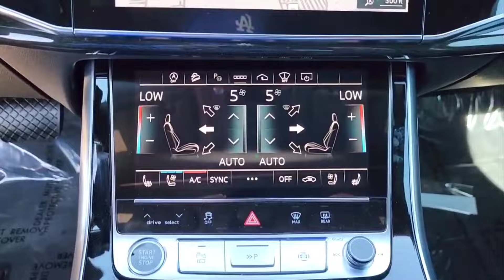Walkaround New 2025 Audi Q7 - Facelift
2025 Audi Q7 - Facelift